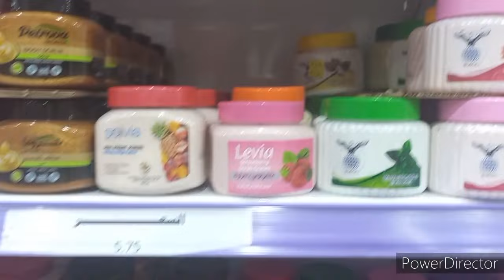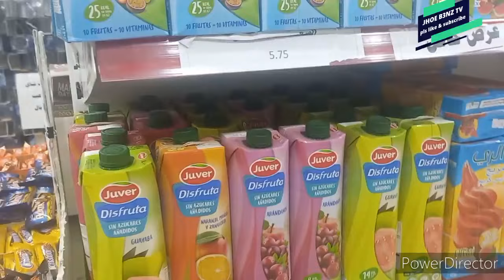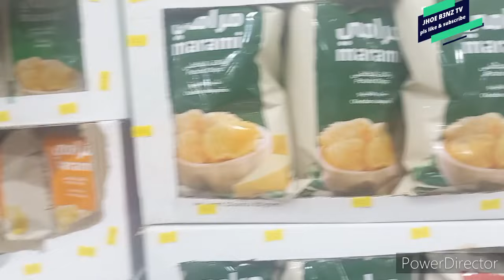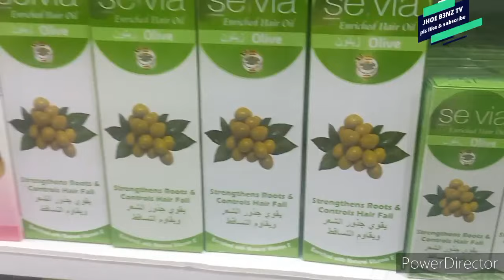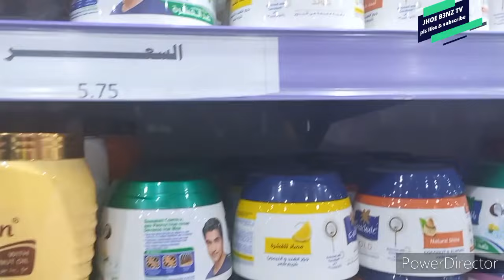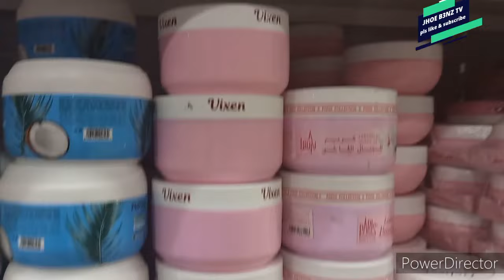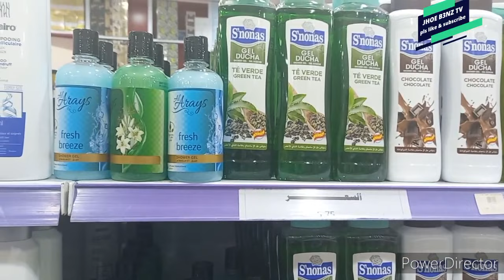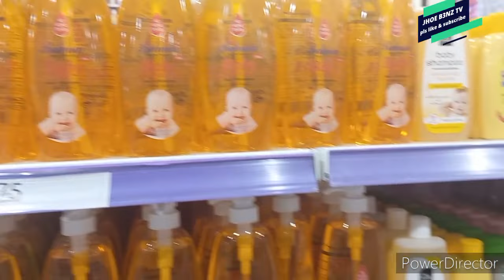KAMSA KAMSA RIYADH//EVERYTHING IS 5 RIYAL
And guys visit my join button membership ...more perks and benifits & also connect to all mu channel members they are legit and otganic. Please Watch the full  Video 🕔,Don't forget to like🖒,subscribe ,click the notification bell🔔button for more video updates,kindly comment down below⬇for any inquires and I will gladly be at your service and if it happens that you like my videos please show your support. It will be highly appreciated by me.Much love and thank you in advance.Stay safe and God bless us all. Let's chat and be friends